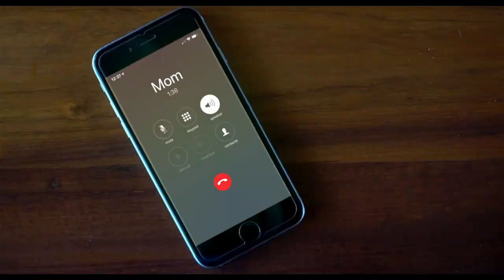WHERE'D YOU GO BERNADETTE Official Trailer #1 [HD] | MovieClips Entmt.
Where'd You Go, Bernadette (2019)
Certificate PG-13 Comedy | Drama | Mystery

Movie Description:
A loving mom becomes compelled to reconnect with her creative passions after years of sacrificing herself for her family. Her leap of faith takes her on an epic adventure that jump-starts her life and leads to her triumphant rediscovery.

Stars: Cate Blanchett, Kristen Wiig, Judy Greer, Laurence Fishburne

MovieClips Entmt. is the place for movie lovers to catch all new movie on theater and delivers for all the best upcoming movies you ever seen.